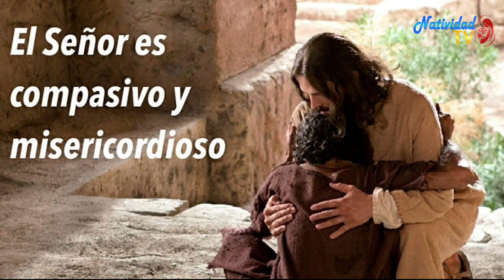SALMO DEL DÍA | Martes, 01/08/2023 | Servidora / Melissa Méndez